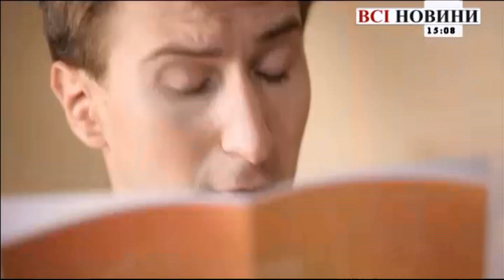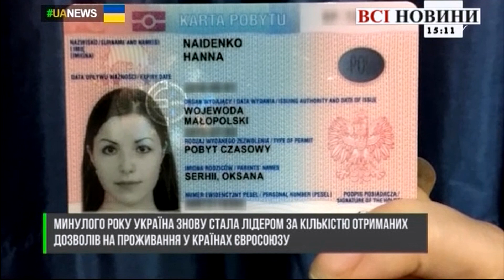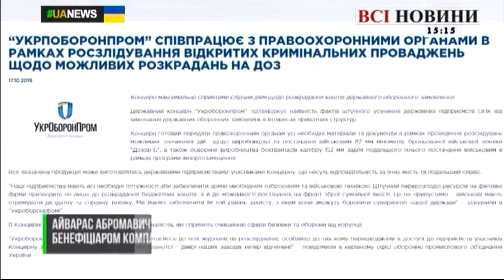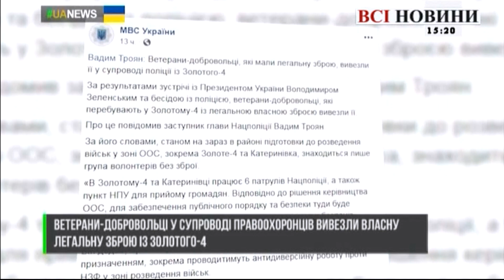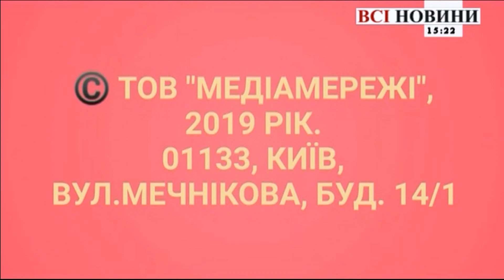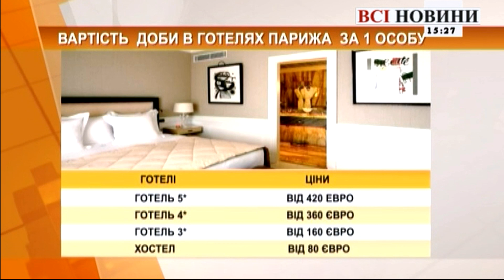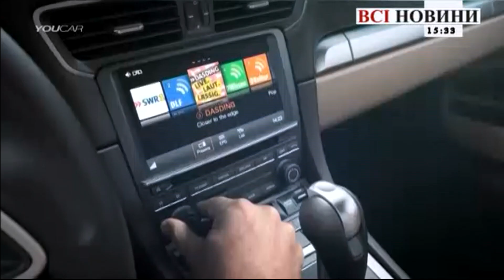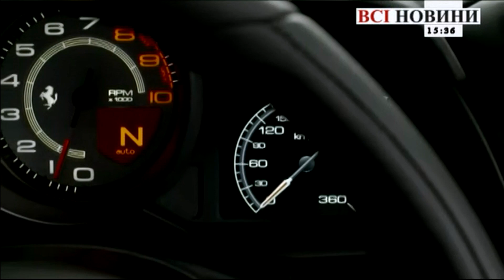Последние дни вещания канала "Всі новини" в Т2 эфире Киева. 30.10.2019